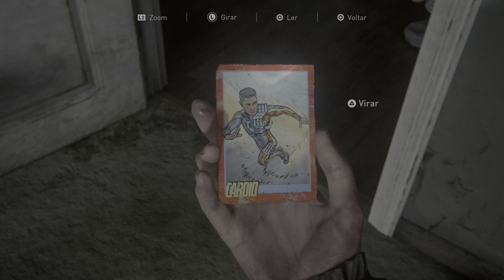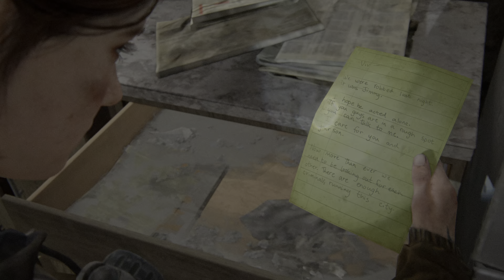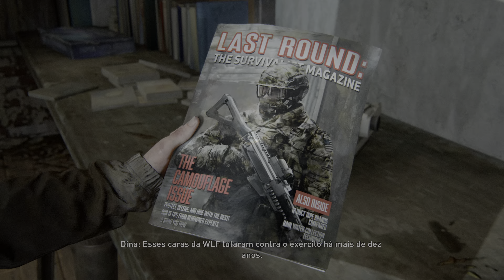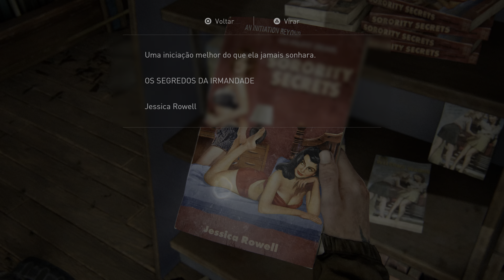The Last of Us Parte II - ESTAO PROCURANDO PELA ELLIE - PS5 - 4K 60 FPS - GRINGO PLAY - Parte 9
Seguindo jogando esta obra de arte.